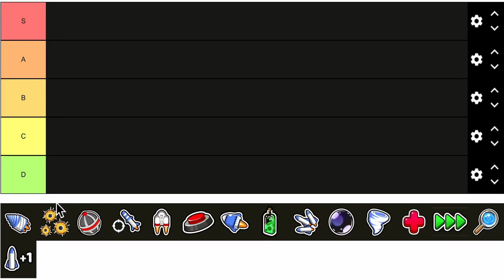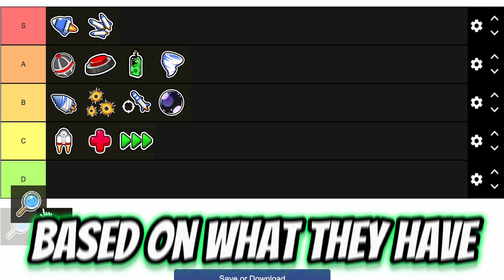Rating rocket Bot Royale weapons!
Which weapons and perks are the best?